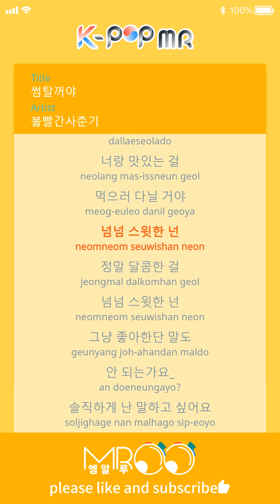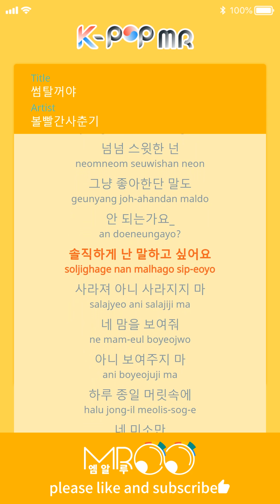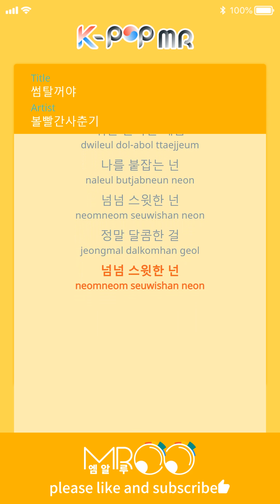Some - Bolbbalgan4 (With Melody Ver.)ㆍ썸 탈꺼야 볼빨간 사춘기 [K-POP MR★Musicen]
[Eng_Sub]

Is it my fault if I’m not good at expressing?
I’m a warm girl in a cold city
Can’t I just tell you I like you?
I just want to be honest

Go away, no don’t go away
Show me your heart, no don’t show it to me
All day, only your smile is in my head
Do you wanna just go out?

Starting from today, I’m gonna have something with you
I’m gonna call you every day
Even though I can’t eat gluten
I’m gonna go around eating delicious food with you

So so sweet, you’re really so sweet
So so sweet, you are

Isn’t this how love starts?
Maybe it’s like hanging half my heart on you
Even though it feels like you’ll reject me
I’m gonna give it a try once more

Press “like” on my photos like you do for her
Let me talk to you too
I feel so down so I’m giving up today
Just when I’m about to look back, you hold onto me

ⓒMusicen. MROO"